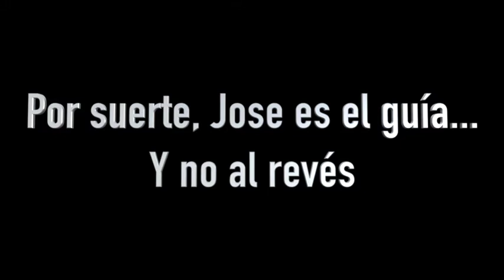Los golfistas invidentes aprenden a jugar Hickory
Marc y Raúl, golfistas ciegos de la Federación de Golf de Madrid, han querido probar esta modalidad que tan de moda se ha puesto últimamente. Para ese viaje a los años 30, nadie mejor que Freddy Lilly y Miguel Carrasco, los dos responsables de que el Hickory haya tenido este repunte.